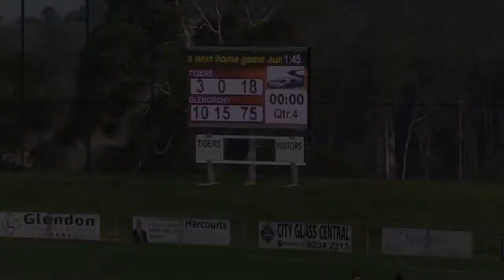HIGHLIGHTS | Wrest Point TSLW Round 6 - Tigers v Glenorchy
All the highlights from Glenorchy's 57-point win over the Tigers at Kingston's Twin Ovals.

Tigers Football Club                    1.0,  1.0,  2.0,  3.0  (18)
Glenorchy Football Club              2.4,  3.9,  7.11,  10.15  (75)

GOALS
Tigers Football Club :
K. Baker, M. Neal, O. McKee

Glenorchy Football Club: N. Lynch 5, N. Daniels, S. Eaton, M. Jacobs, M. Wright, G. Terry

BEST
Tigers Football Club: M. Smith, R. Roberts, L. Ellis, C. Brooke, M. Neal, O. McKee

Glenorchy Football Club: G. Sullivan, S. Skinner, S. Eaton, N. Lynch, M. Sutcliffe, G. Terry